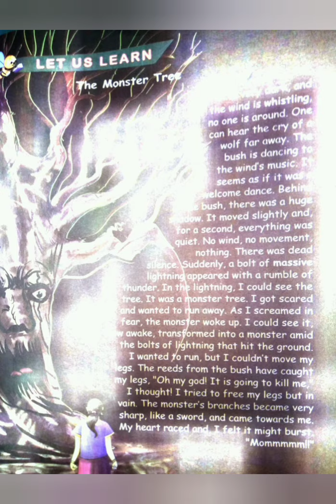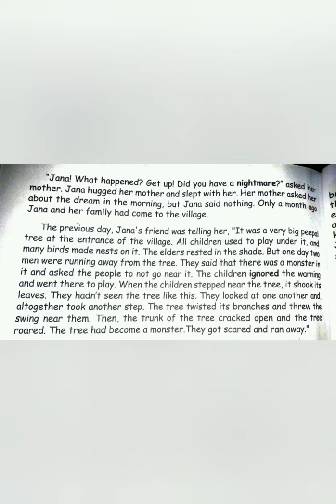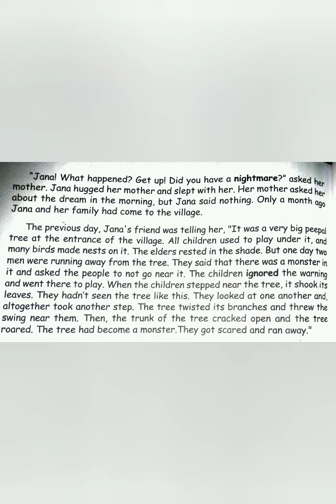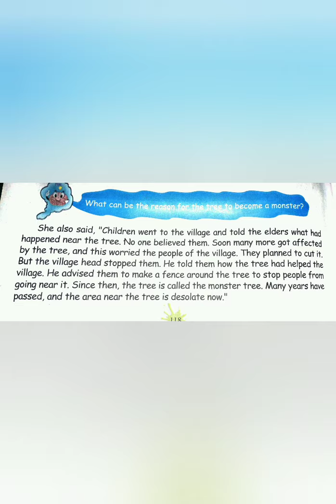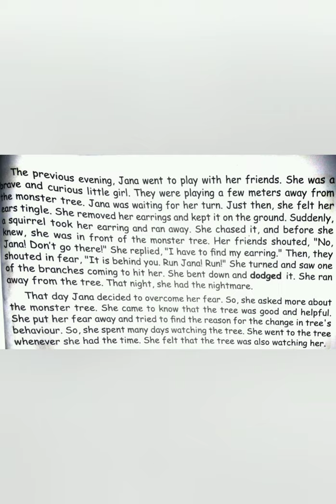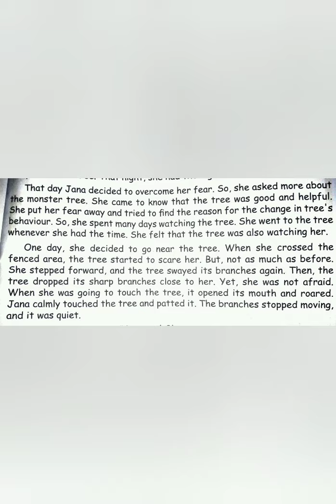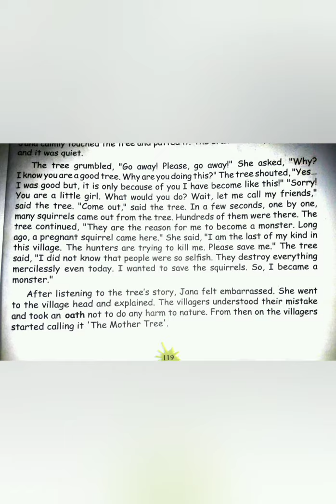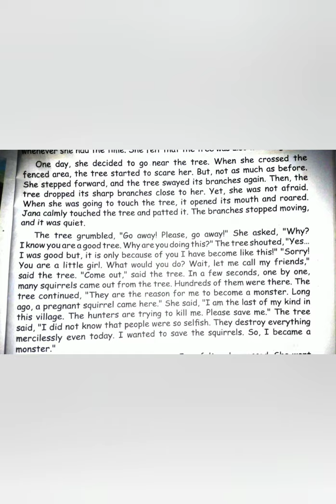3.1.The monster tree.Let us learn.V Std English.Term ,Unit-3.கற்றல் எளிது கற்றால் இனிது.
The monster tree.
story about nature.